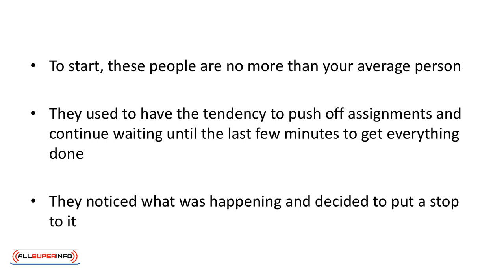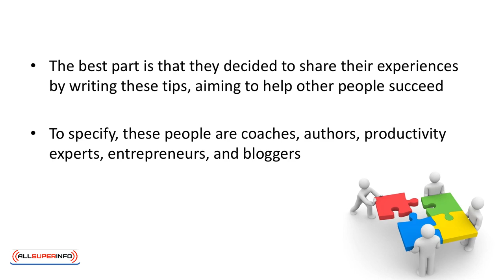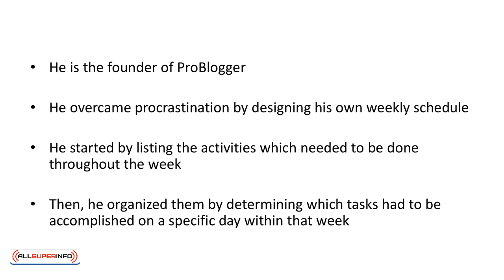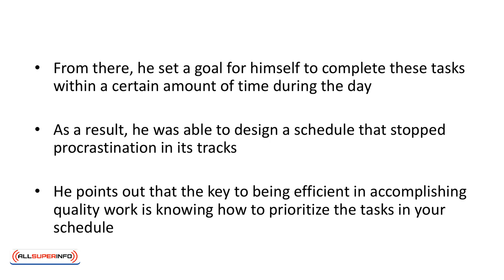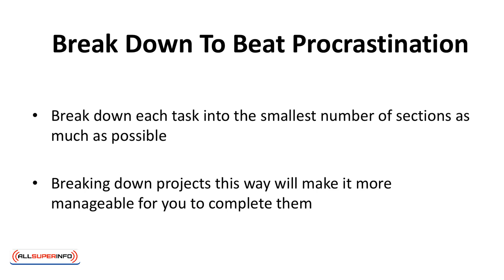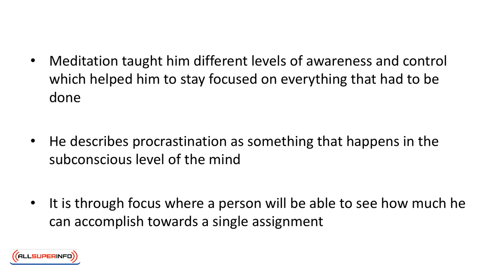Video 5 How Highly Successful Individuals Overcome Procrastination